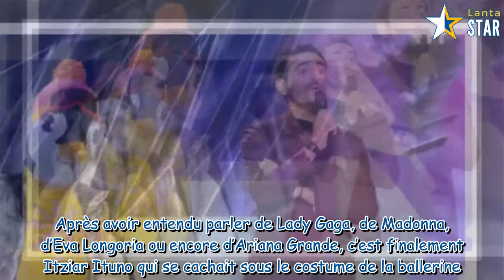Mask Singer : Audience en hausse pour TF1 et Camille Combal, les frères Bogdanoff démasqués en perro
Mask Singer : Audience en hausse pour TF1 et Camille Combal, les frères Bogdanoff démasqués en perroquets